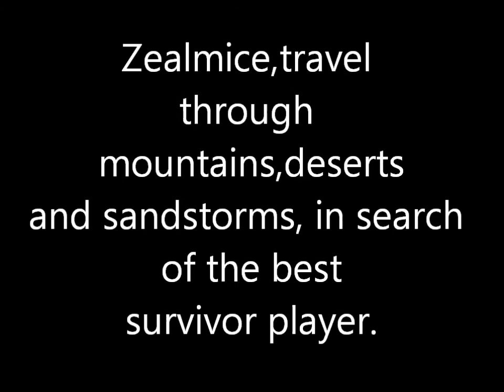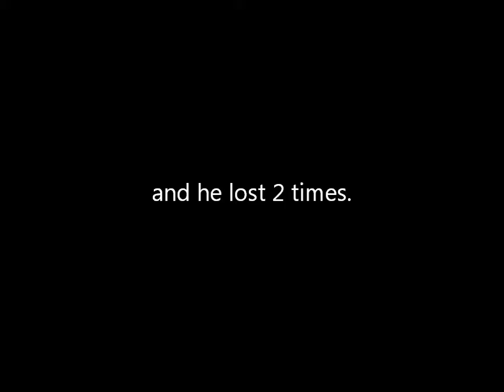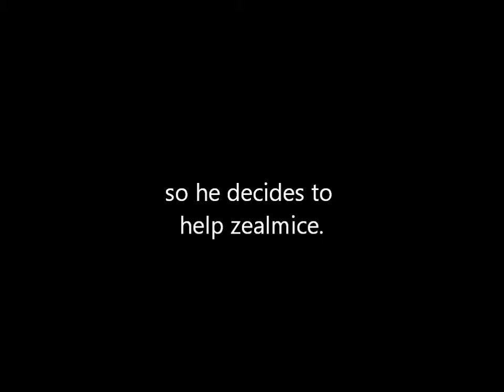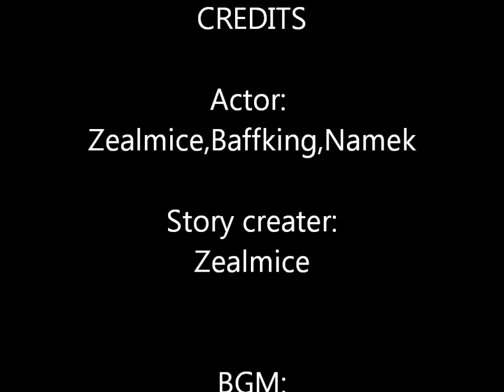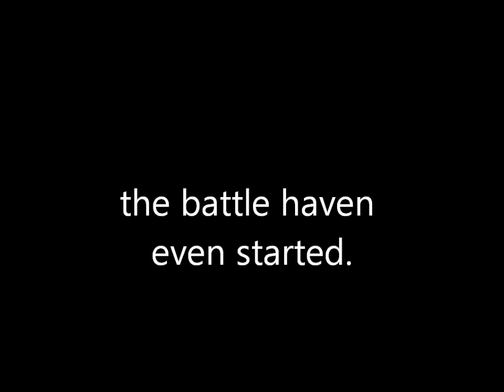Transformice Movie-The Fighting Spirit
thanks to my friends,this video was able to be seen by you all.I hope you enjoy this video. Transformice hooray!! btw,special actor, Namek.